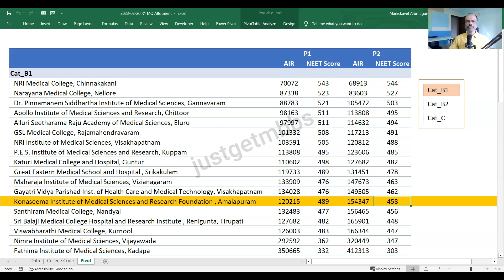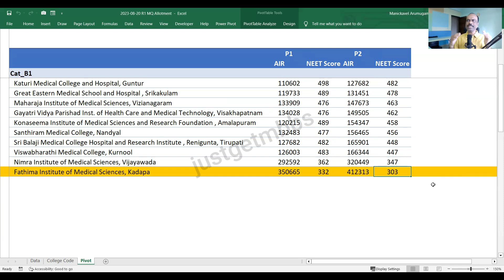Andhra Pradesh MBBS Management Quota (Cat B1) R2 Cutoff 2023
In this video, we're providing you with important information about the Andhra Pradesh MBBS Management Quota Round 2 Cutoff 2023. You will see the cutoff marks for category B1 (management quota) seats in Andhra Pradesh private self-financing medical colleges for the academic year 2023-24. The counseling for all these private colleges is conducted by Dr. YSR University of Health Sciences. We cover the cutoff for round 1 and round 2 for category B1 (All India Open) seats. You can find the college wise cutoff for non-minority medical colleges and Muslim minority medical colleges.

If you're looking to study medicine in Andhra Pradesh, be sure to check out this video! We'll provide you with the latest information about the Andhra Pradesh MBBS Management Quota, so that you can make the best decision for your education. We hope that this video helps you find the right MBBS program in Andhra Pradesh!